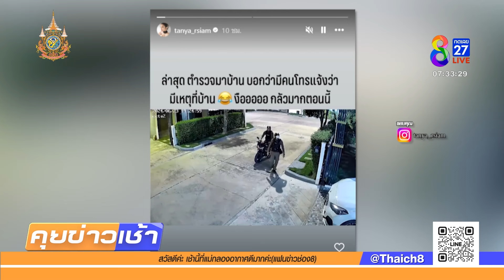"ธัญญ่า อาร์สยาม" แจ้งความโดนป่วนหนัก วันเดียว 3 รอบ | 24 มิ.ย. 67 | คุยข่าวเช้าช่อง8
นักร้องลูกทุ่งดัง "ธัญญ่า อาร์สยาม" แจ้งความ โดนคนป่วนหนัก โทรไปสั่งของเซเว่นบ้าง โทรแจ้งกู้ชีพ ว่า มีคนป่วย วันเดียวก่อเหตุถึง 3 รอบ